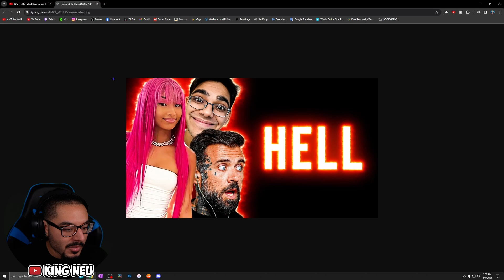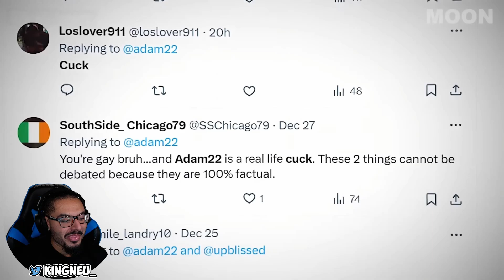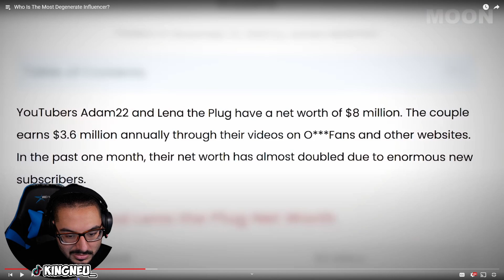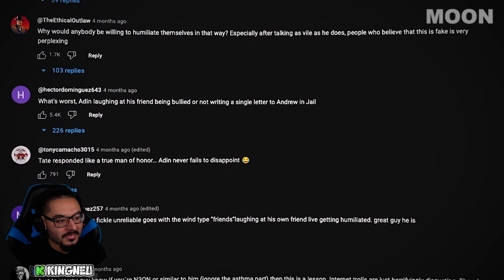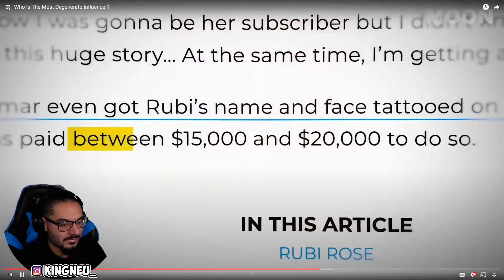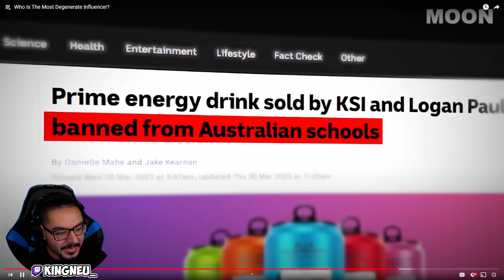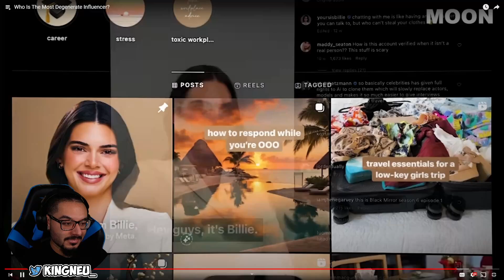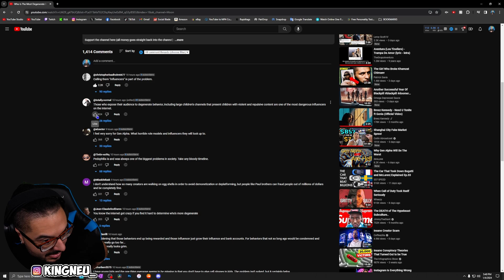Moon - Who Is The Most Degenerate Influencer? | REACTION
King Neu Reacts To Who Is The Most Degenerate Influencer?

➤ FOLLOW ME TO STAY UPDATED!